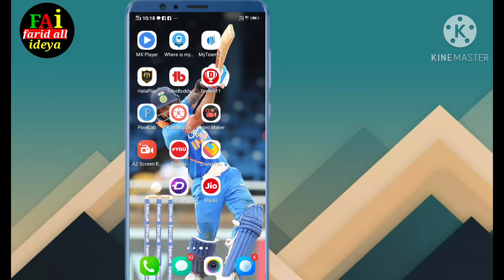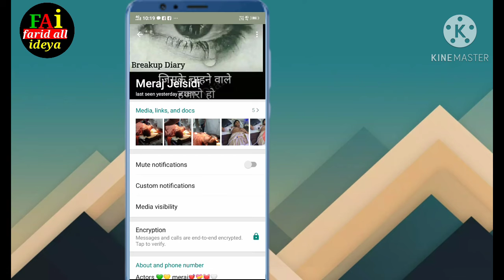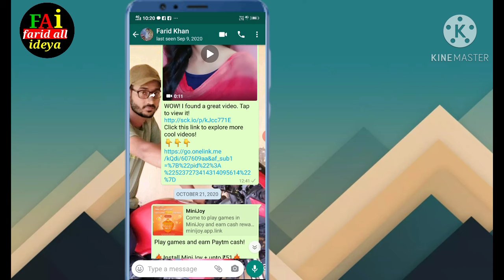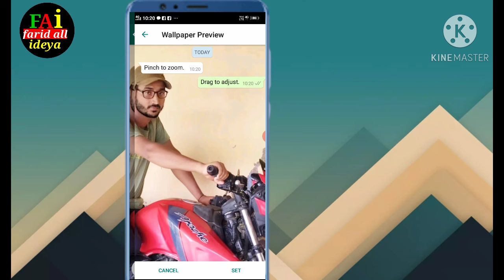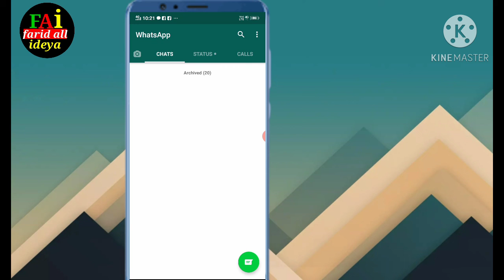whatsapp chalate ho to ye setting karlo !! whatsapp new setting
whatsapp chalate ho to ye setting karlo